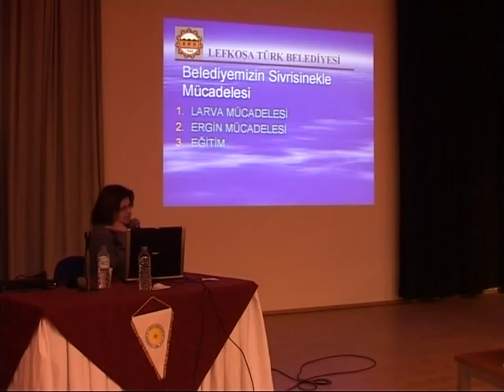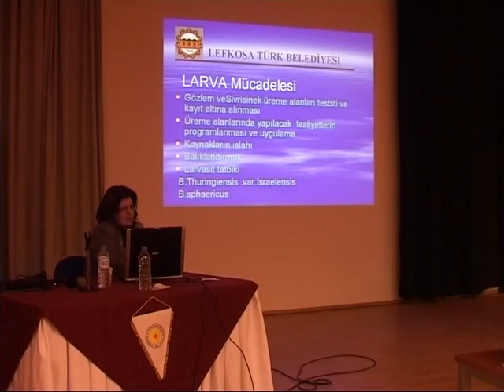YDÜ Belediye Konferansı Part 2